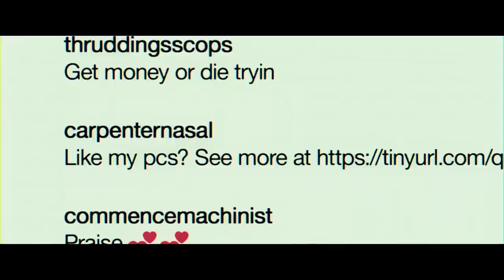Infamous | Official Trailer (HD) | Vertical Entertainment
Two young lovers rob their way across the southland, posting their exploits to social media, and gaining fame and followers as a result.

Directed by: Joshua Caldwell
Starring: Bella Thorne, Marisa Coughlan, Amber Riley and Jake Manley